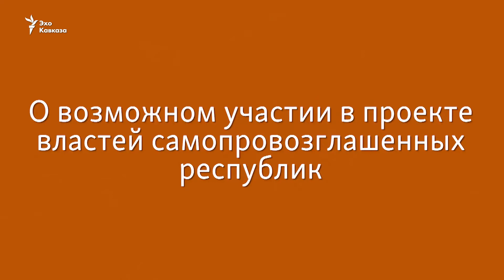Григорий Карасин - о переговорах в Праге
Российская сторона выражает надежду в течение нескольких месяцев договориться о запуске "торговых коридоров".